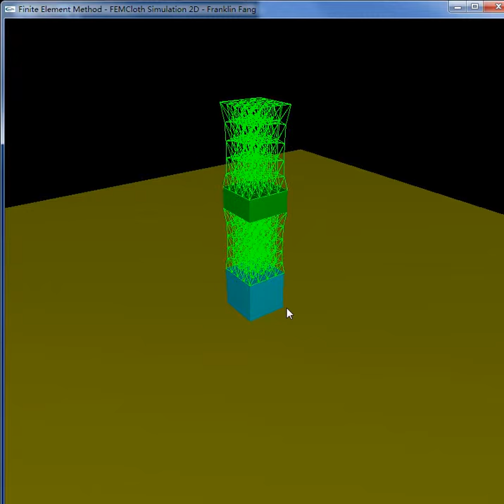Rigid and deformable object coupling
a very simple two way coupling.